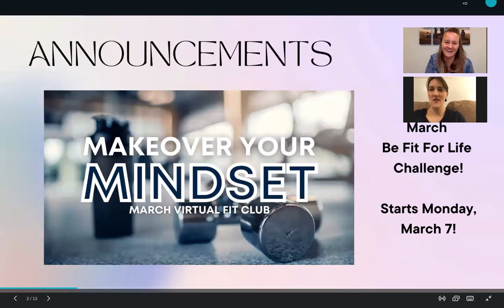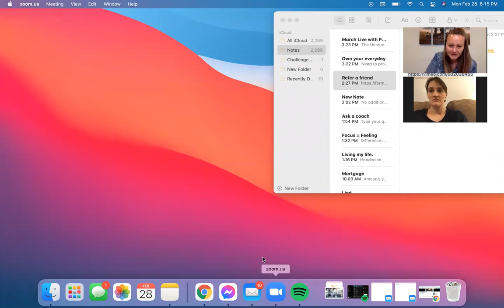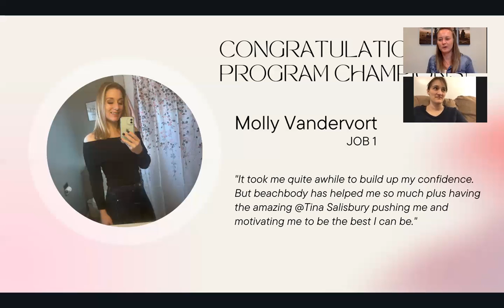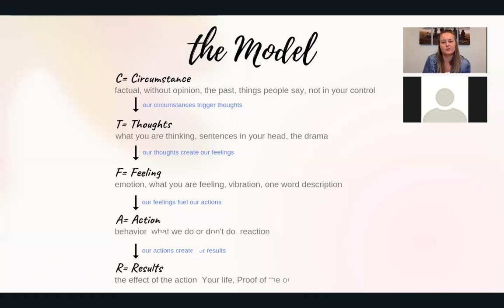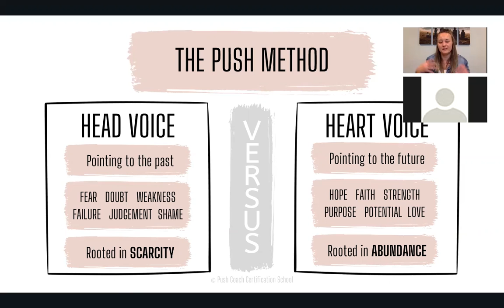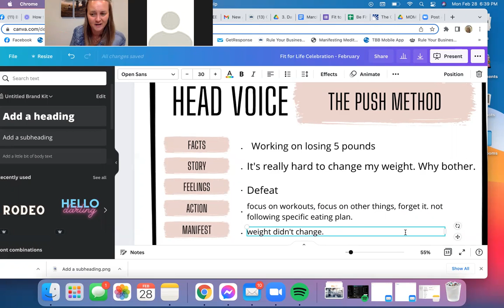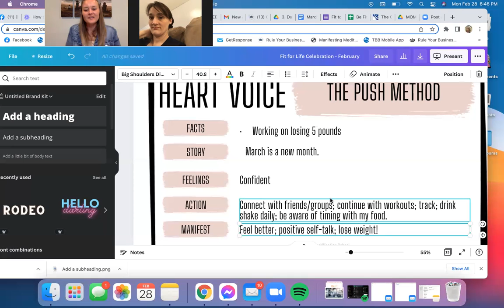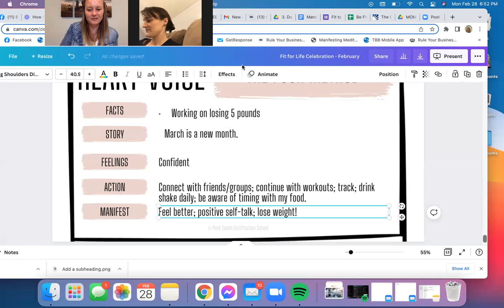February Be Fit For Life Celebration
Tina Salisbury - Wellness Coach || Online Business Mentor